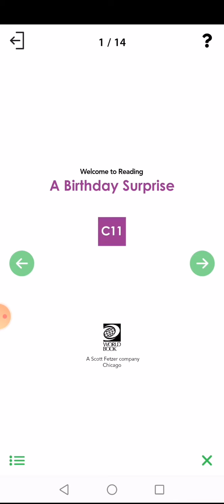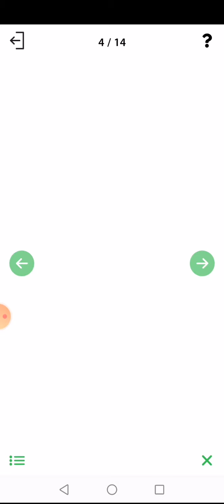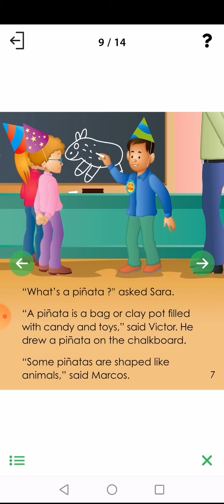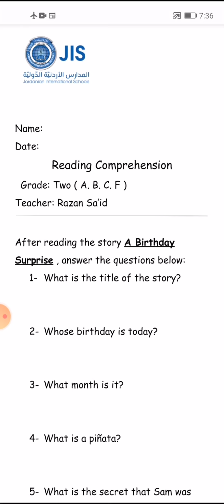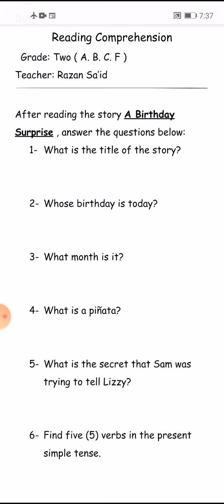Grade 2 National English Language- A Birthday Surprise